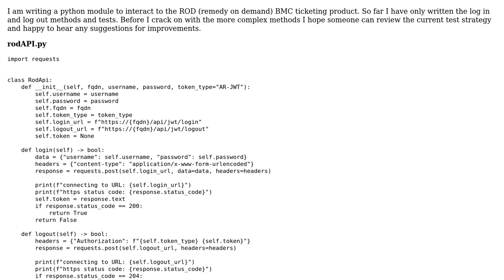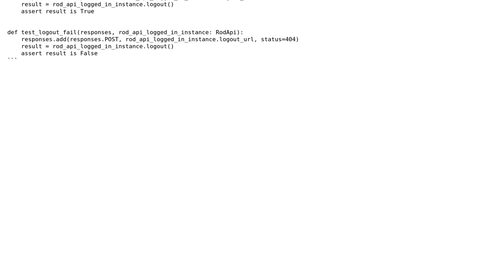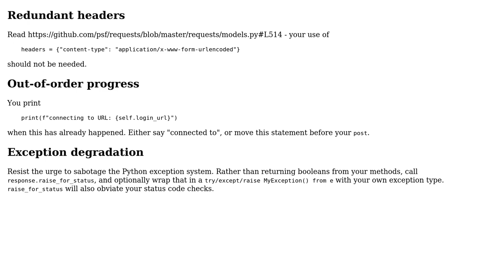Testing Remedy-on-Demand REST API code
With thanks & praise to God, and with thanks to the many people who have made this project possible! | Content (except music & images) licensed under CC BY-SA | Music | Images & others | With thanks to user Reinderien user Chris Doyle and the Stack Exchange Network Trademarks are property of their respective owners. You are responsible for your own actions.